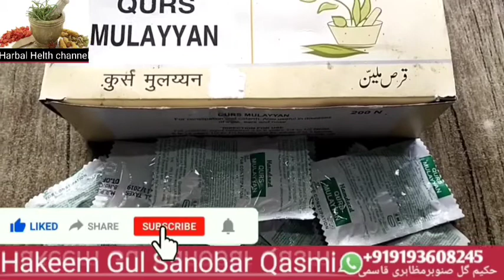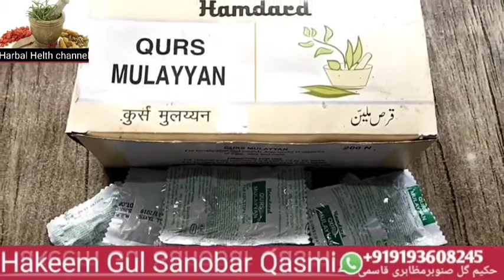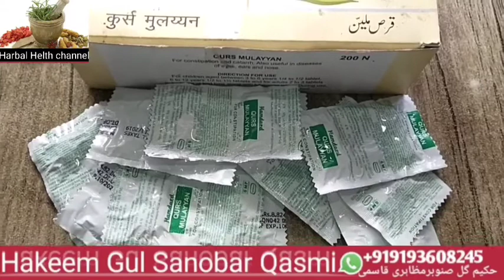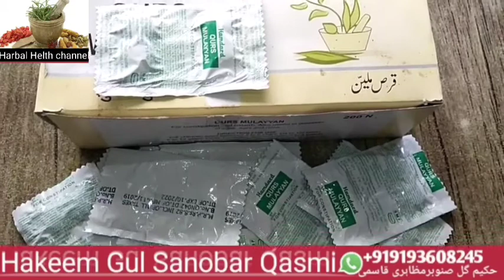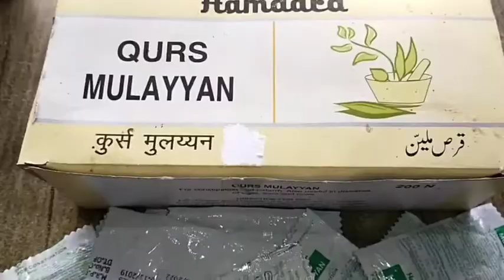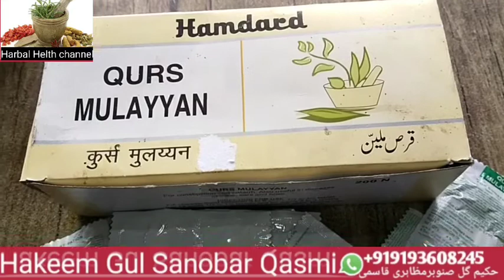Kurs mulayyan कुर्स मुलय्यन पेट के रोगों की लाजवाब दवा قرص ملین سے پیٹ کا علاج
पेट मे सुखना,पेट मे दर्द, पेट का बड़ा होना, और पेट की तमाम बीमारियों का इलाज
as.Qasmi dawakhana
ہم آپکی کیا مدد کر سکتے ہیں
*کسی بھی قسم کی طبی رہنمائی و مشورہ کیلئے رابطہ کر سکتے ہیں*
*یہ چینل جسمانی بیماریوں کے علاج کیلئے بنایا گیا ہے
نسخہ جات چاہےآپ خودبنائیں یاہم سےمنگالیں🙏*
یہ ہمارا یوٹیوب چینل ہے اس کی لنک ہم نے آپ کو دی ہے آپ اس کو سبسکرائب کر لیں نسخہ جات کیسے تیار کیے جائیں گے وہ آپ یہاں سے دیکھ سکتے